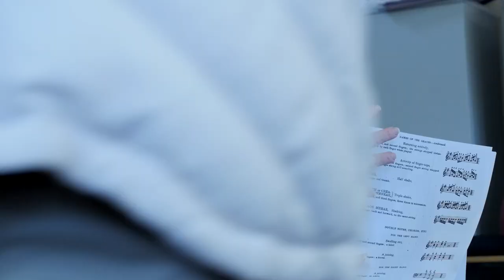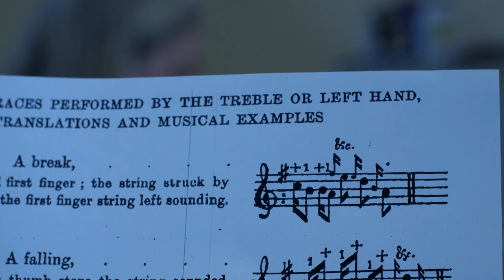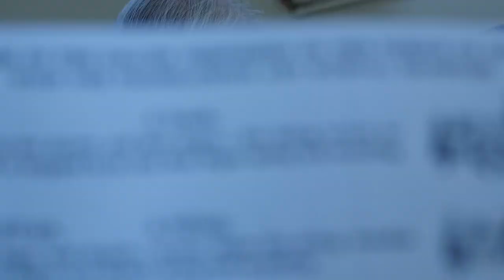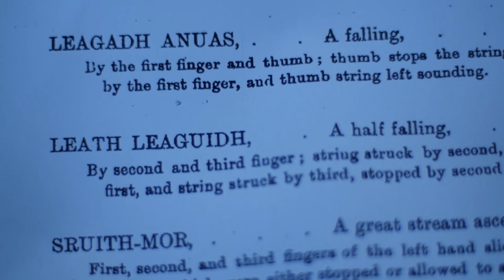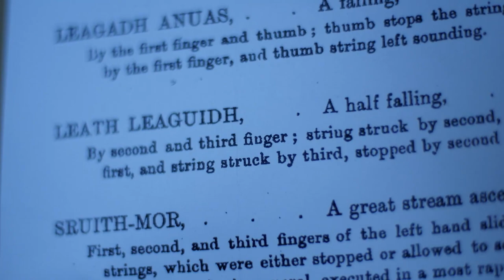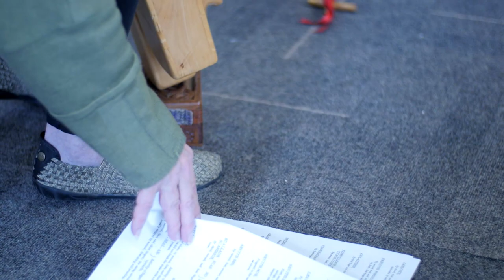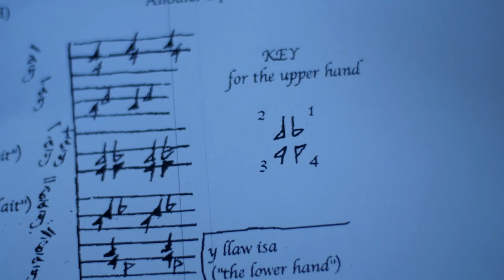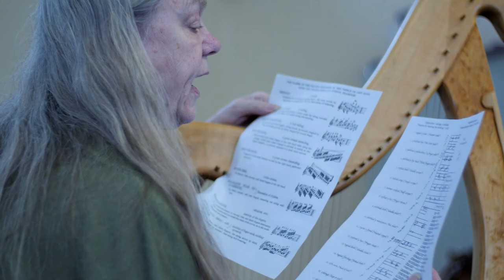Ann Heymann: A Tour of Irish & Welsh Historical Harp Technique. Scoil na gCláirseach 2017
Workshop with Ann Heymann
A Tour of Irish & Welsh Historical Harp Technique

Recorded at Scoil na gCláirseach–Festival of Early Irish Harp, Coláiste Pobail Osraí, Kilkenny, Ireland. Monday 21st August 2017

Film by Micheál Ó Catháin